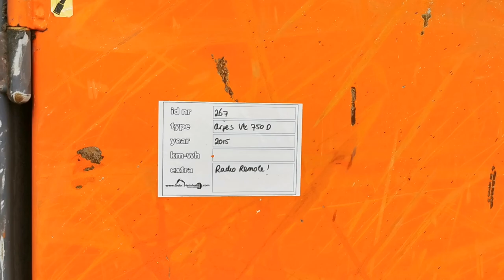Arjes VZ 750 D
For Sale
Stocknumber 267